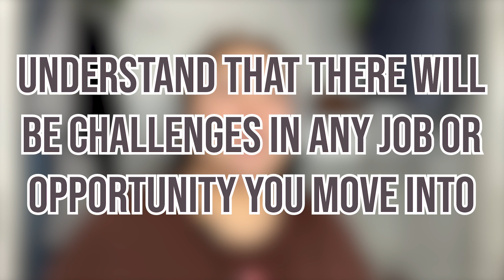How I Made Money Online As An Introvert & How You Can Too 🕶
Learn how to make money online as an introvert with these proven strategies and tips.

Discover lucrative opportunities that align with your introverted strengths, empowering you to achieve financial success from the comfort of your own space.

🔗 Featured Links:
➡️ Cred.ai Debit Card Use Invite Code: RXQQFM